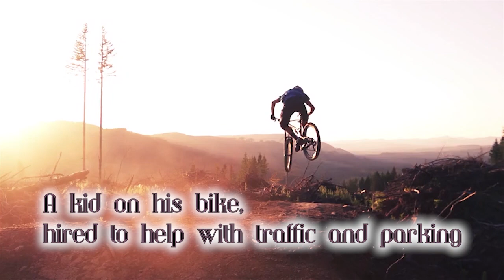The Bike Cop by James H.K. Bruner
Port Talbot is a tourist trap in the “summah” located on the southern coast of Maine. The wealth and pedigree of the summer folk is legendary with their cottages on the rocky bluffs. The population quadruples from June to September. The traffic snarls around the cedar-shingled shops in the port, bringing things to a standstill. Enter the college-aged bicycle policeman. In the summer of ’77, the chief of police has chosen David “Digger” Davenport, the son of one of the richest summer families who winter in Lake Placid, New York. Digger’s history of solving crime starts in chapter one in a flashback to when he was eleven years old and when he went fishing alone and hooked the partially decomposed body of the chef of the Brigantine Hotel. From this experience, as he matures, he develops a penchant for solving crime and enrolls in courses and trainings in college that prepare him for the calamity that lies ahead in his summer job as Port Talbot’s bike cop. For Digger, the summer of ’77 starts as it should in this quaint seaside village: tons of college kids working in the resort hotels who are looking for love in all the right places. He meets “the Virginians” on the first day of his beat in Dock Square. They cause a traffic jam in their yellow VW bug convertible. The Virginians are gorgeous coeds escaping the heat and heartbreak at home in Richmond. The townies say the winter in Port Talbot is “wicked cold” and deadly. Unfortunately, the summer now, too, turns deadly and just as plain wicked. Annie, one of the Virginians, who is a waitress at the biggest and best hotel, the Brigantine, is found dead on the beach by hotel guests. Quickly a suspect is arrested: a black bellhop from Florida. Port Talbot is thrown into turmoil on multiple levels: north versus south, white versus black, summer folk versus townies, and the lobstah mobstahs versus the candidates for sheriff and district attorney. One kid . . . . on a bike . . . with a badge . . . unravels the open and shut case against the bellhop. Digger reveals new evidence against great odds of a much more sinister perpetrator who is well-connected and sadistic and who will do anything to keep the evidence from being found. Introducing Port Talbot’s Bike Cop in the Greater Wait of Evidence.